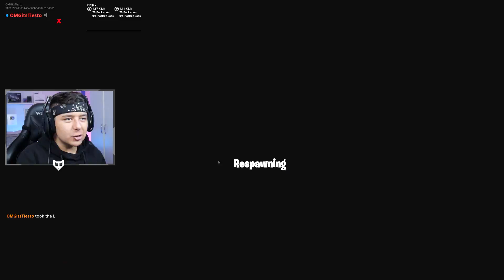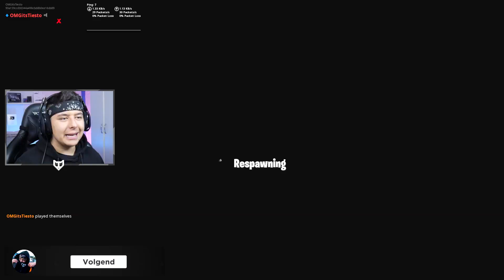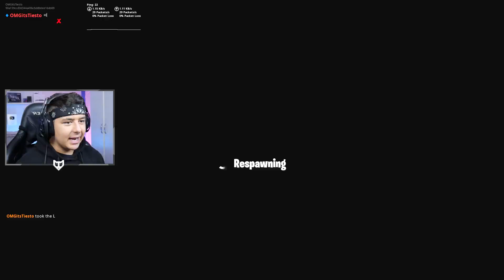*NEW* CIZZORZ FUN RUN PARKOUR TESTEN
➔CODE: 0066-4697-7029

Hey, mijn naam is Tiësto en zoals je ziet upload ik elke dag video's en probeer ik zo vaak mogelijk live te zijn. Mijn video's en streams zullen meestal bestaan uit Fortnite. Vind je dit leuk?